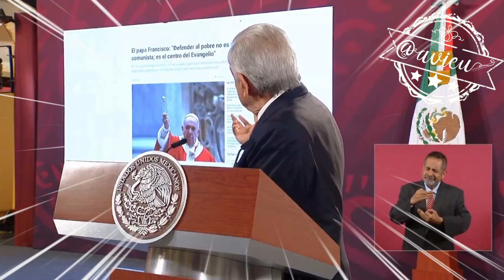No hay que tenerle miedo al comunismo, socialismo, ni al populismo 🦆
No hay que tenerle miedo al comunismo, es dale a cada quien según sus necesidades 🦆 y el socialismo es darle a cada quien según su trabajo 🦆